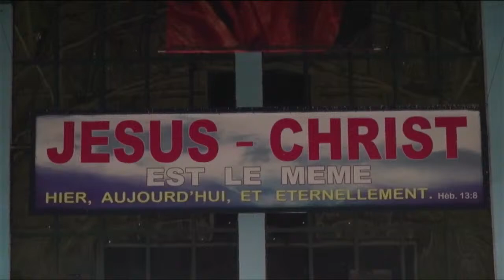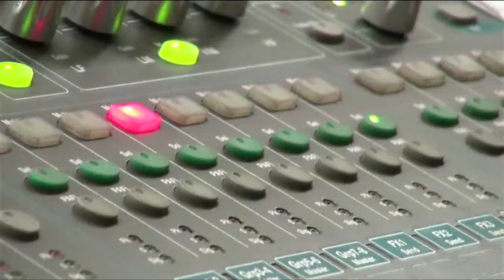SAVOIR DIRE MERCI /29/12/2021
BK MULTIMEDIA